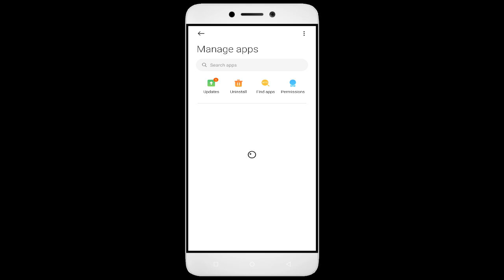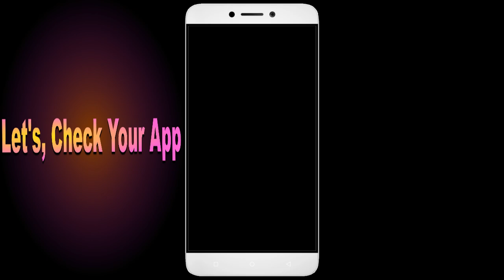How to Fix AeronPay App Black Screen Error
How to Fix AeronPay App Black Screen Error | After Android Update | Problem Solved in Android

Are you dealing with an app that black screen. In this video, we'll show you how to fix these common problems! We'll walk you through troubleshooting steps to identify the root cause of the issue, so you don't waste valuable time fixing the wrong thing. We'll then show you how to adjust settings, update software AeronPay, and make sure everything is running properly. By the end of this video, you'll be able to confidently get your app up and running!

1. Go to Setting click About phone
2. Multipe tap on version
3. Go to Developer option
4. Click Graphics Device Prefances
5. Find out your game or App
6. Tab your App and Select the System Graphics Driver.

Fix AeronPay not open problem,
How to fix AeronPay all problems solve,
How to fix AeronPay not working problem in android phone,
How to fix AeronPay app not open problem in android phone,
Fix AeronPay not working in android,
AeronPay all problems solve,
AeronPay not responding,
How to fix AeronPay keeps stopping error in android mobile,
AeronPay app not working problem,
Fix AeronPay not loading,
Fix AeronPay login error,
AeronPay Black Screen Error,
Fix AeronPay not open problem android mobile,
Fix AeronPay not working problem,
Black Screen Sleep,
AeronPay black screen error fix,
AeronPay Error Black Screen,
mobile data and wifi not working,
How to fix AeronPay random crashing
How to Fix AeronPay App Black Screen Error Problem Solve in Android & Ios
How to Fix AeronPay App Loading Problem in Android
How to Fix AeronPay App Loading Problem in IOS
How to Fix Something Went Wrong and the Service Failed to Start Error in AeronPay App.
How To Fix Unfortunately AeronPay App Has Stopped Error Problem in Android Phone.
How to Fix Solve AeronPay App Not Working | Not Opening | Not Open | Loading Solve Problem in Android & Ios
AeronPay not working today,
why AeronPay is not working in my phone,
AeronPay game not starting,
AeronPay not starting,
AeronPay failed to load server list,
How To Fix AeronPay App not working | Not Open | Space Issue | Keeps Crashing Problem.
AeronPay App (Auto Close) Automatically
AeronPay app freezing issue in Android
AeronPay app Keeps Hanging issue in Android
AeronPay Keeps Lagging issue in Android.